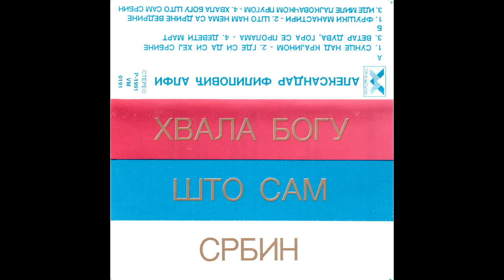Aleksandar Filipović Alfi - Vetar Duva, Gora Se Prolama